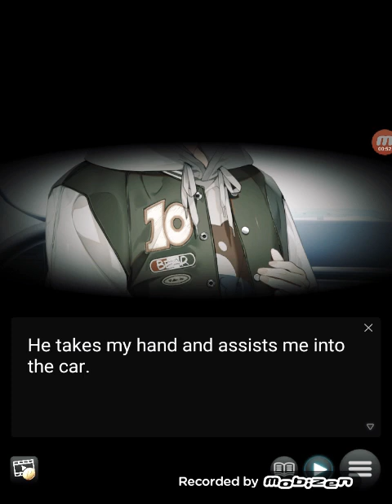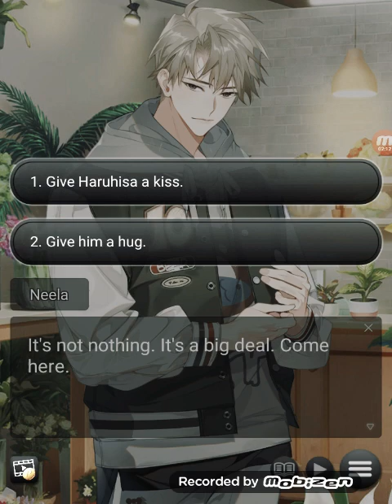Shitch! Love Over Flowers♡C14